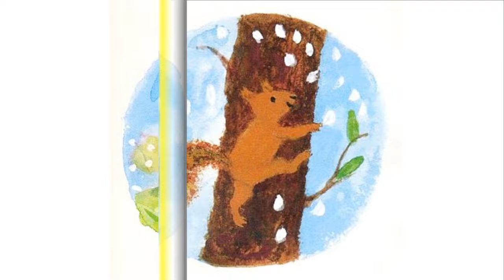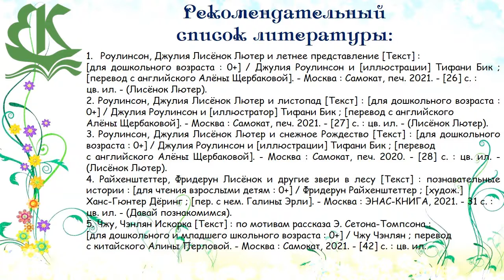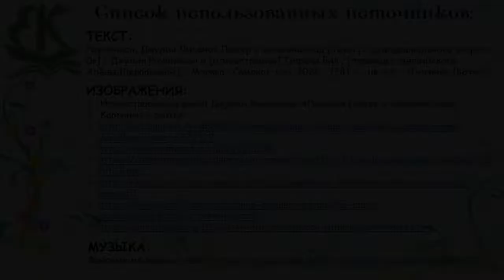Джулия Роулинсон «Лисёнок Лютер и весенний сад»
Городская детская библиотека имени Е.С. Коковина предлагает маленьким читателям и их родителям послушать сказку английской писательницы Джулии Роулинсон «Лисёнок Лютер и весенний сад» и выполнить несколько игровых заданий.